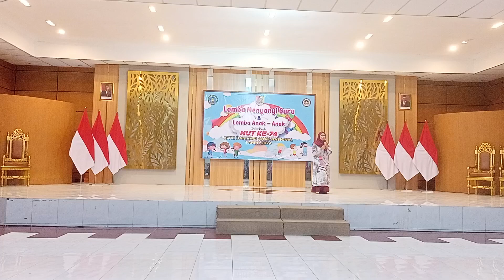Lomba Menyanyi Guru Dalam Rangka HUT IGTKI Ke 74 ( Terlena)